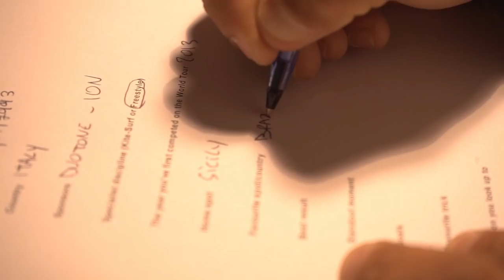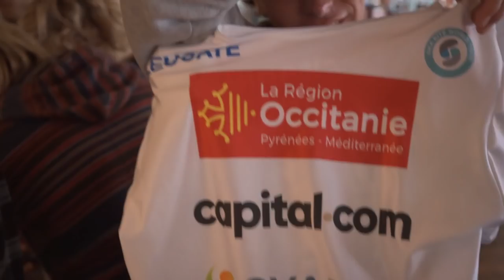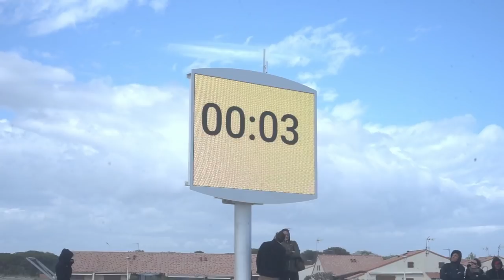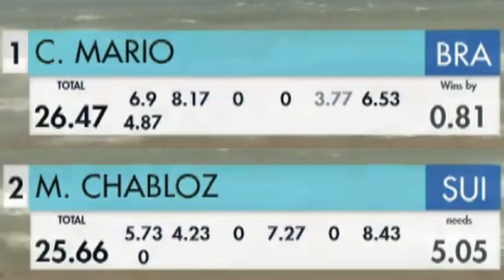Almost winning my first GKA Freestyle Worldcup - MaxWorld episode 2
Here it is! sit back and enjoy all the behind the scense of the first GKA Freestyle competition of 2019!! From boring No Wind Days, to amazing Kiteboarding action in 40 knots +!

edit by Maxime Chabloz

video by Family Ingrosso, case productions and Maxime Chabloz

Special Guests: Fabio Ingrosso,Mikaili Sol, Valentin Rodrigues, Gianmaria Coccoluto, Liam Waley, Aron Rosslee, Paul Serin Stein and Pippa, Natalie Lambrecht, Louka Pitot, Val Garat, Claudia Leon, Francesca Bagnoli and all other GKA Freestyle Riders